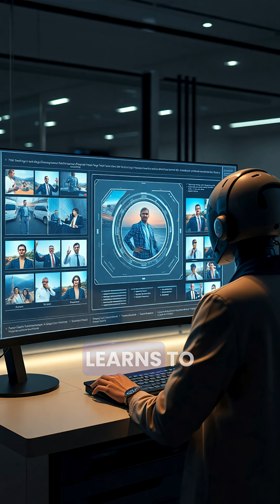Image Augmentation described in 1 minute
In this video, we break down a tiny idea from machine learning that completely changed how AI learns to “see,” even without labels or human guidance, even before the images are trained upon, as a preprocessing step that helps training.

If you’re curious about how image models actually learn, why this method works so well, or how one small trick became the backbone of today’s visual AI… this short explains it in the simplest way possible.